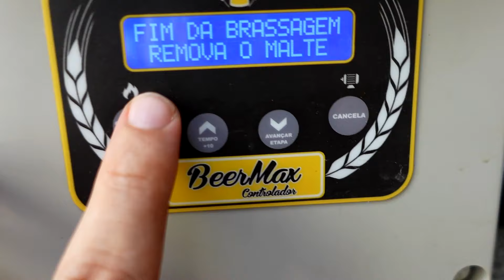A Cerveja mais rápida que eu já fiz. Versão 2.